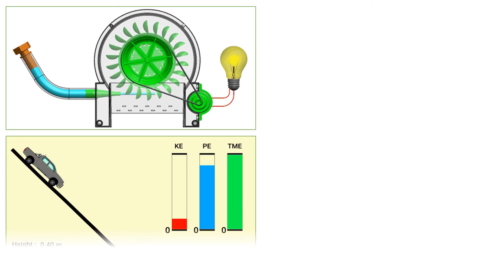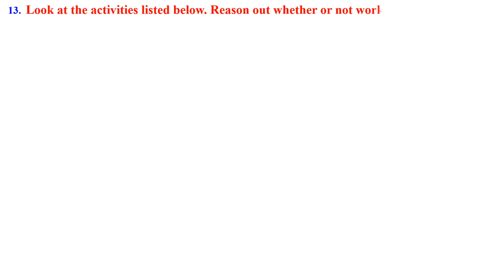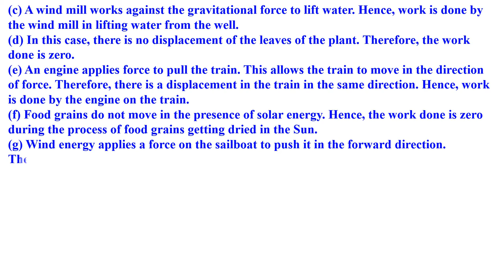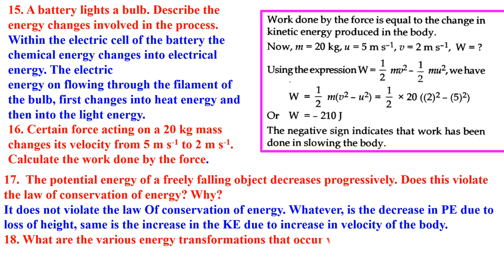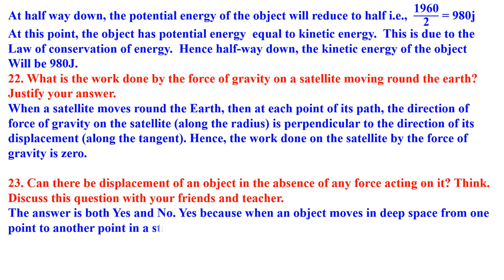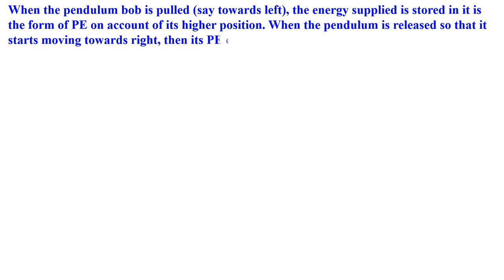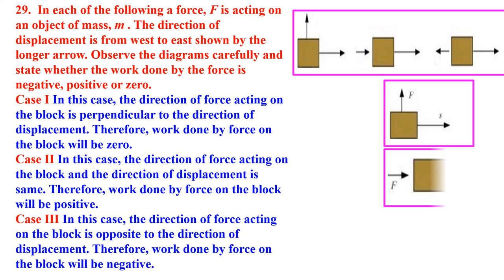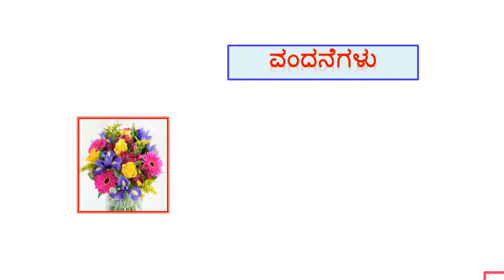CLASS 9 SCIENCE WORK POWER ENERGY